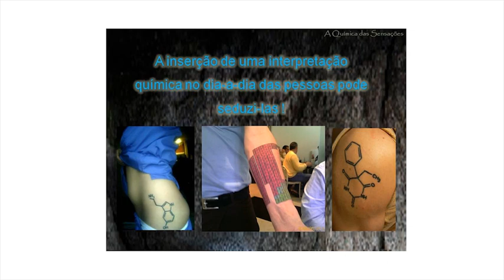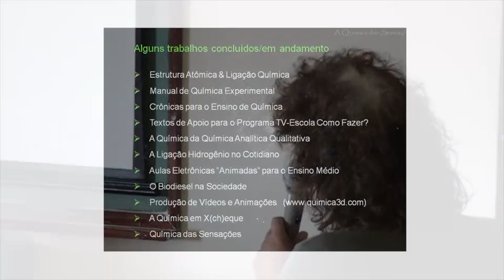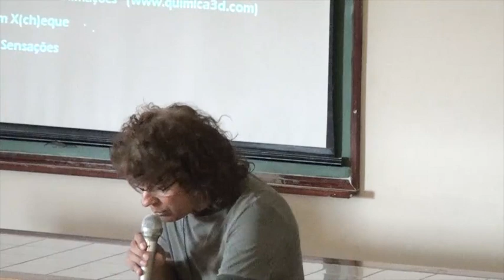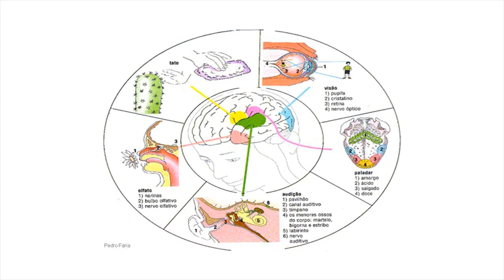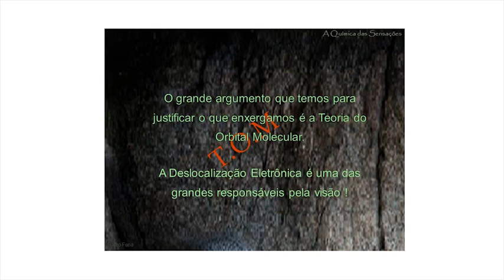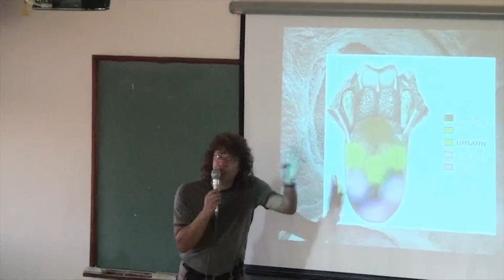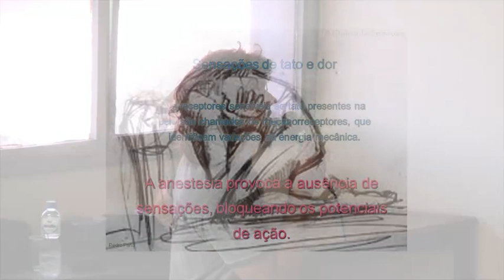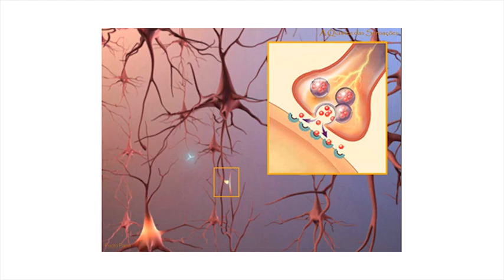PGQu - Pedro Faria - A Química das sensações e o ensino de química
Seminário Proferido pelo professor Pedro Faria, sob tema A Química das sensações e o ensino de química para o Programa de Pós-Graduação em Química da da UFRJ (Universidade Federal do Rio de Janeiro)